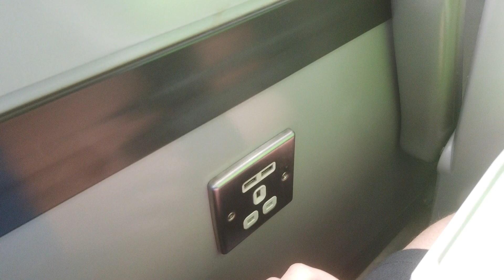Onboard 158951 Crediton - Exeter St Davids Railway Journey 27/07/2021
This was done before the Railway Journey between Exeter St Davids - Newton Abbot on the same day